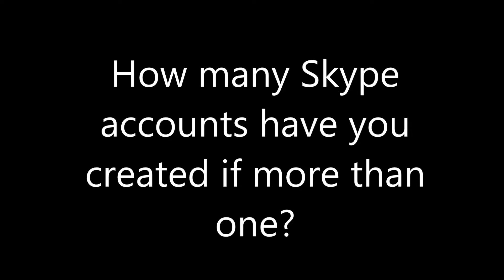Question #28 Only for people who already have skype once again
I have around 4 of them because skype kept signing me out of 3 of them and they would not let me back in thats why I have so many skypes, rarevhscollector2 is the skype name I am still using currently, What about you guys?